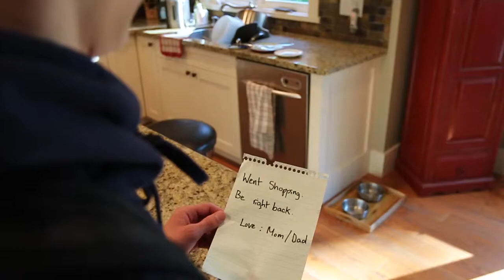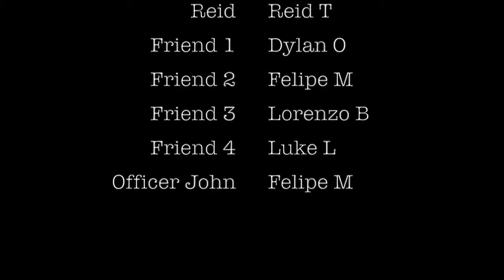The Price of Freedom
Junior Category
Archbishop Carney Regional Secondary School